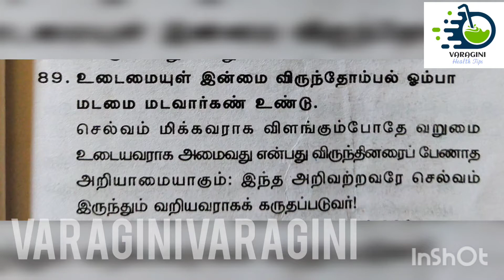SWEET SNACKS RECIPE || SWEET VADAI || PACHARISI SWEET VADAI || GINGELLY SWEET RECIPE || RICE RECIPE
SWEET SNACKS RECIPE  PACHRISI RECIPE GINGELLY SWEET RECIPE
 PACHARISI SWEET VADAI ;
 INGERDIENTS ;
 PACHARISI SWEET VADAI - 2 CUP
 SUGAR CANE SUGAR  - 1 CUP
 CINCELLY - 1 TBDP
 TRADITIONAL RECIPE  HEALTHY RECIPE  EASY RECIPE HOW TO MAKE  SWEET RECIPE